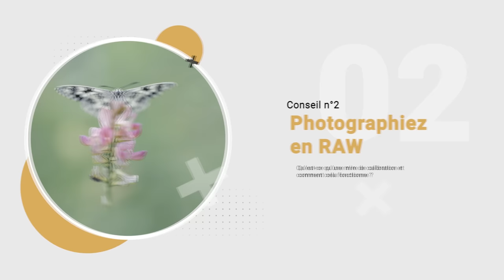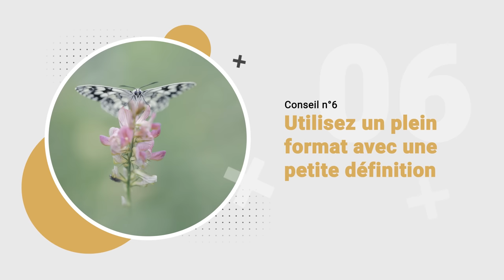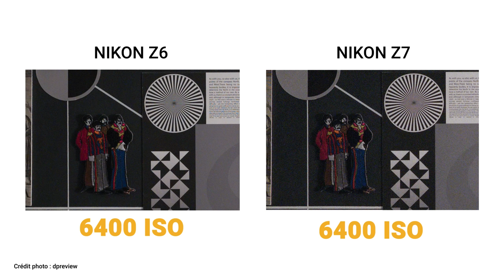7 astuces pour éviter le bruit numérique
Découvrez dans cette vidéo 7 astuces qui vont vous permettre de limiter énormément le bruit sur vos photographies animalières.

🔥 FORMATIONS TECHNIQUE PHOTO :
Progressez rapidement en photographie et augmentez votre créativité :

💻 FORMATIONS DÉVELOPPEMENT PHOTO :
Progressez rapidement sur les logiciels de développement :

📸 MON MATÉRIEL PHOTO & VIDÉO :
Je suis TOTALEMENT indépendant des marques, mes seuls “revenus” pour les tests que je propose proviennent de vous, via mon partenaire Images Photo Lyon (IPLN), boutique photo française basée à Lyon. Vous pouvez soutenir la chaîne et mon travail en commandant votre matériel chez eux.

 📧 CONTACT & PARTENARIAT :
⏰ SOMMAIRE DE LA VIDEO :
00:00​​​ : Introduction
01:00​​ : Astuce n°1
02:04​​​ : Astuce n°2
03:10​​​ : Astuce n°3
04:14​​​ : Astuce n°4
05:13 : Astuce n°5
05:56​​​ : Astuce n°6
07:49​​​ : Astuce n°7
08:43​​​ : Conclusion
09:07​​​ : Bonus gratuit